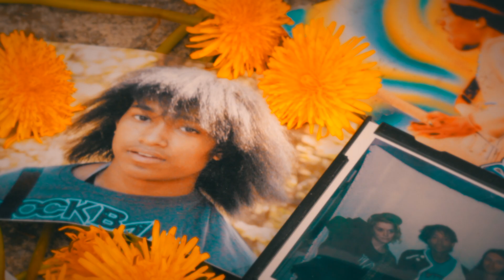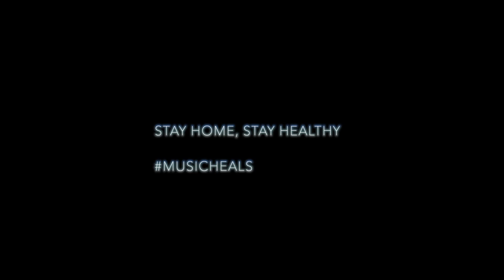"Malted Milk" Official Music Video by The Colourflies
The Official Music video for the song "Malted Milk" by The Colourflies
Video by L.B. Hyams and Jamie Junction
BlackHouse Records